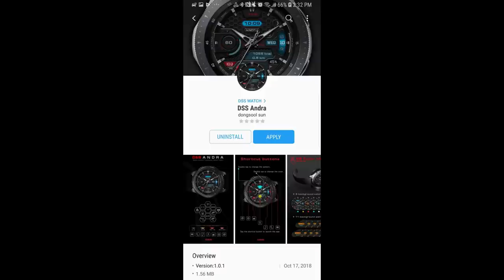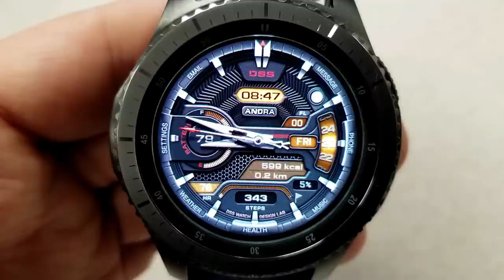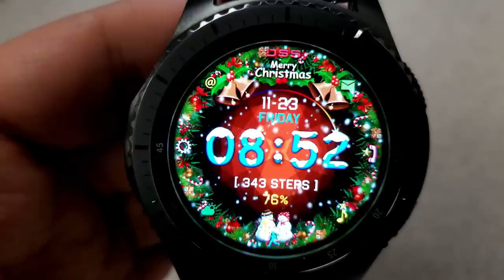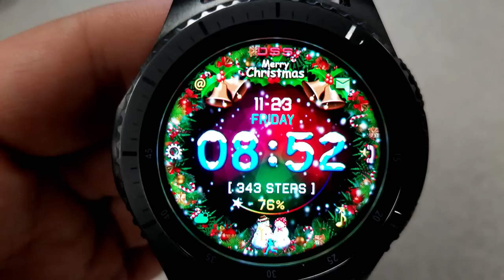Samsung Galaxy Watch/Gear Watch Faces by DSS - FREE Coupon Giveaway! - Jibber Jab Review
Now you have TWO chances to win!  One coupon will be given away to a random and lucky viewer of the channel and one coupon will go to a registered user on the website.  Good luck to all!

If you are interested in picking up the watch face(s) then log into you Samsung Galaxy app store and search for the developer name:
DSS Watch

Here are also the names of the watch face(s) reviewed in this episode:
- DSS Andra

The Jibber Jab Couple YouTube channel is the place to watch educational and entertaining product reviews and have exclusive access to product discounts and giveaways.